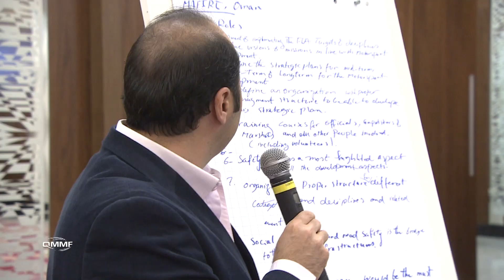2015 FIA MENA MEETING Day 2 Highlights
The First FIASport Regional Congress Discusses Ways to Support Championships in the MENA

For the second consecutive day, the activities of the First FIA Sport Regional Congress were carried out in the State of Kuwait, under the patronage of His Excellency the minister of Information and State minister for Youth Affairs and Sports,Sheikh Salman Al-Hamoud,with the participation of the FIA President, Jean Todt; the FIA Vice-President, Nasser Bin Khalifa Al-Attiyah; the FIA Deputy President for Sport, Graham Stoker; and the CEO of the Kuwait International Automobile Club (organizer), Essa Hamza; in addition to a great number of international automobile experts and around 70 attendees representing 19 members states from the MENA region.

As per the agenda of the second day, the participants deliberated on the FIA plan to support the MENA region and how countries can request such support as of July 2015, in addition to the budget allocated to this support. They also took part in workshops aimed at discussing ways to develop automobile clubs in the MENA region, at the technical and administrative levels.

The workshops considered as well ways to technically develop car races and championships in the region and addressed the need to ensure the safety of competitors. The organization of the Rally of Egypt, next September, was also one of the topics discussed by the attendees.

On the last day of the Congress, the participants are expected to adopt a series of decisions and recommendations pertaining to the organization of races and championships in the MENA region.

Concerning the 2015 Kuwait Rally - the second round of the Middle East Rally Championship (MERC), Athbi Al-Nayef, Chairman of the Rally Commission at the Kuwaiti Club of Basel Salem Al-Sabah Sheikh, said that the preparations for the Kuwait Rally (which will kick off next Thursday, March 14, and be concluded on March 16) are ongoing, pointing to the outstanding efforts deployed by the clubs and federations in order to increase the number of participants this year. He indicated that new stages had been introduced to the rally, adding that important information and techniques learned from the participation to Qatar Rally would be applied in Kuwait Rally this year, and hi-tech equipment would be available to guarantee a better performance, compared to previous years.

Concerning the Congress, Nayef stated that the attendance of an important number of motor sport experts and delegates was significant, especially that the Congress is expected to deal with topics related to the development of motor sport in the MENA region.

Moreover, the Rally Consultant for the MENA region Pedro Almeida expressed his pleasure to be in Kuwait, describing the Congress as a very important event for the future of motor sport in the region which has a great potential to improve this sport. Such events, he continued, help to reach thatgoal.

“The number of participating countries and the presence of FIA President Todt show the importance the FIA gives to this region. That is what we are all fighting for…to raise the level of the sport in this part of the world”, added Almeida.

Answering a question about how he was supporting the MENA region, Almeida explained: “Over the last four years, I have been the organizer of the Qatar’s Sealine Cross-Country Rally…We had the opportunity to discuss several matters in motor sport”, indicating that he was invited to participate and offer his assistance, especially on regulations which represent his field of action.

From his side, Carlos Abella, the FIA Development Department Director, declared: “We are closely following what is happening in the MENA region. We are here every year…This is the first time that the FIA holds a congress in connection with the MENA. The level of attendance is very significant and reflects the importance of motor sport in the region”.

Emphasizing the importance of this meeting, Ziad Jamous, FIA international referee and observer and newly appointed Rally Coordinator for the MENA region,said that the high level of participation to the Congresswas an evidence of its significance, especially with the establishment of working groups pertaining to different areas to work on the development of motor sport in the MENA. “That includes rallies, as we will see new events in Egypt, Oman and Iran and cross-country races”, clarified Jamous.

He pointed out that the attendance of the FIA President JeadTodt and senior jurists of the FIA like Graham Stoker gave the participants a strong motivation to deliver on the Congress objectives and come up with efficient recommendations to induce the desired improvement in motor sport in the region.